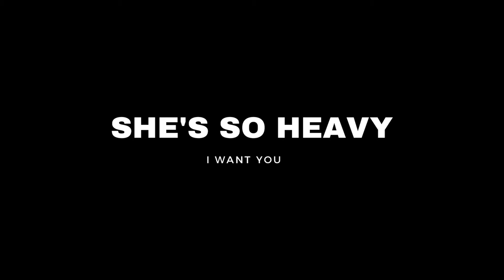She's So Heavy, I Want You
Ballet Philippines 2021

Choreography by
Joseph Phillips

Dancers
Jemima Reyes
Denise Parungao
Rudolph Capongcol
Aldrian Ocampo

Music
I Want You (She's So Heavy) - The Beatles
Jensen Gomez (cover)